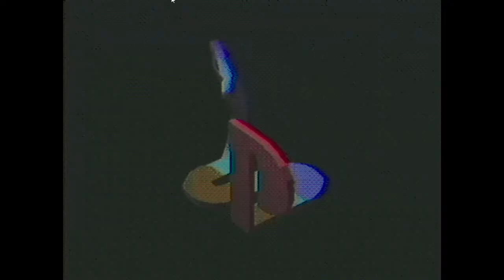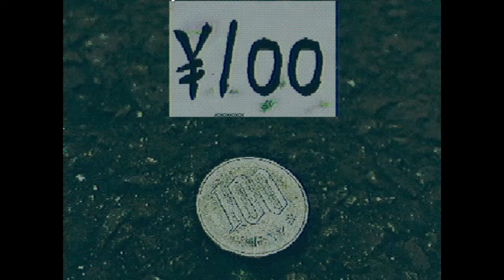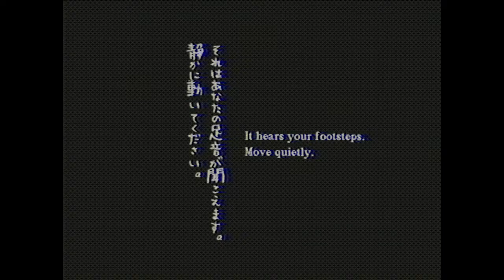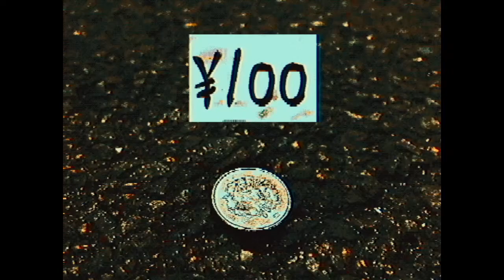幼女とカオナシ【PC 散歩 ‐Walk】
これまじで怖いぞ！？

18:06〜ガチビビりボイスで草wwwwww

動画は最後までいけなかったけど、このゲームは無料でダウンロードできるので、気になった方はぜひダウンロードしてプレイしてみてください！